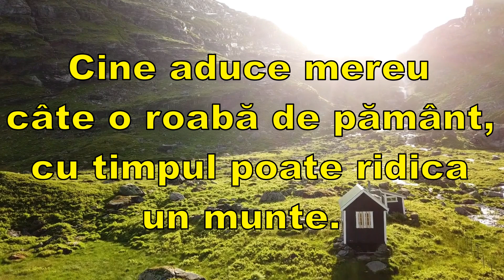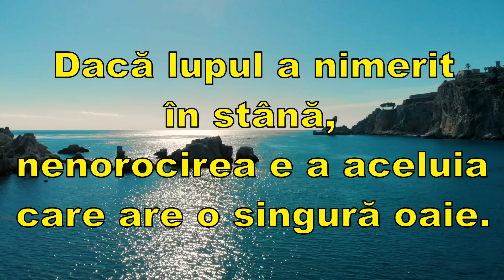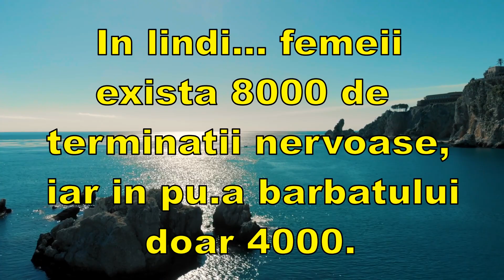Puţin vin este un antidot contra morţii, în cantitate mare este otrava vieţii.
Copiii sunt trandafirul şi privighetoarea din casă.